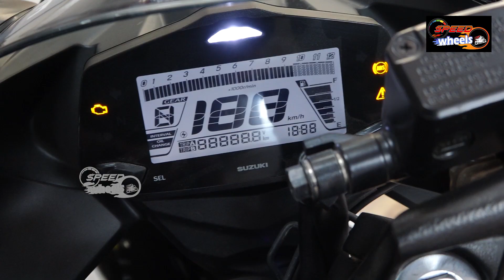2002 Suzuki Zixxer 250 SF Bs6 Full Review | Zixxer 250 Features | Speed Wheels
2002 Suzuki Zixxer 250 SF Bs6 Full Review | Zixxer 250 Features | Speed Wheels